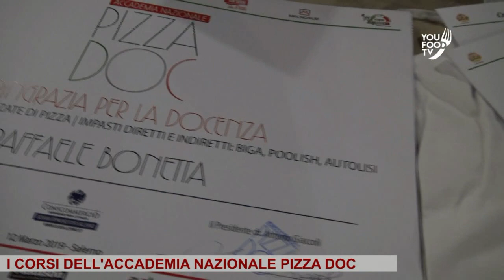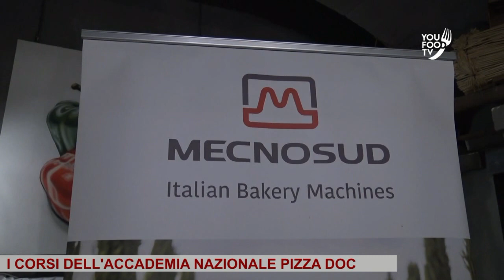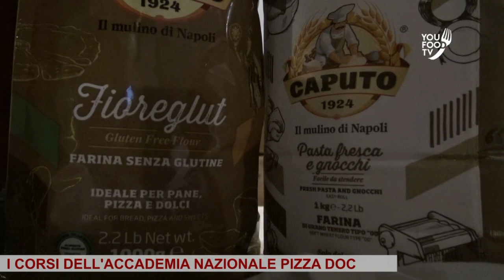Masterclass con Raffaele Bonetta